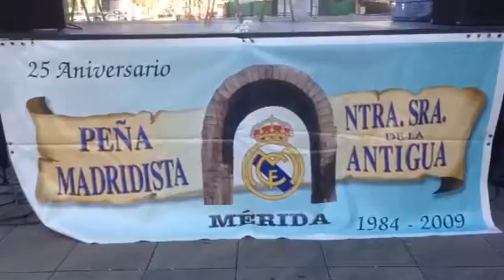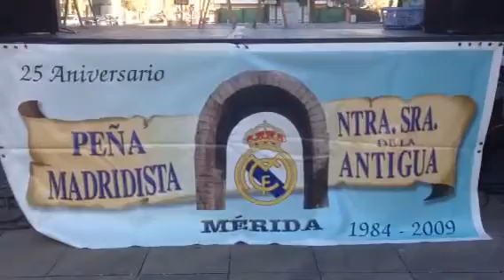Forran Bar Baltasar 29/12-2013